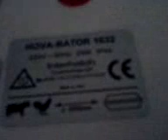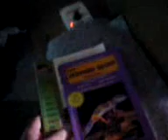reptile room with supprise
i got a few changes to my collection ha ha